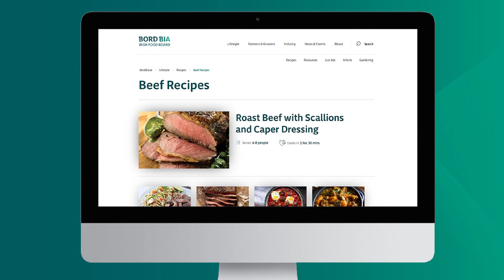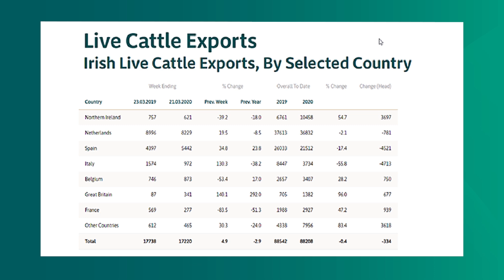Farm Tech Talk: Markets & Policy – Week 3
We discuss mart closures, Garda checkpoints and the collapse in beef prices with Caitriona Morrissey.
We also hear from Justin McCarthy and Lorcan Allen on where to next for food production in Ireland, under the shadow of Covid-19.
Bord Bia’s CEO, Tara McCarthy also joins us to fill us in on what they are doing to promote Irish food both at home and abroad during the current crisis.